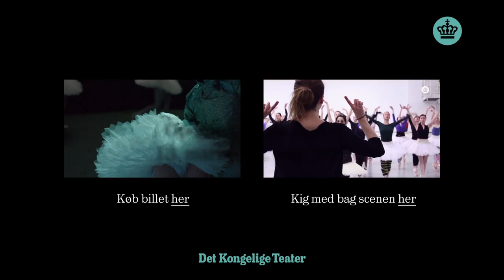Svanesøen - Trailer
Holdet bag filmen:

Creative Agency: Wichmann/Schmidt
Director: Casper Balslev / New Land
DoP: Manuel Alberto Claro / BeKind
Editor: Anders Jon Petersen / BeKind
Grading: Lasse Marcussen / Cameo
Sound design: Martin Dirkov
Production Company: New Land
Producer: Cathrine Bjørn
Executive Producer: Thor Brammer Jacobsen